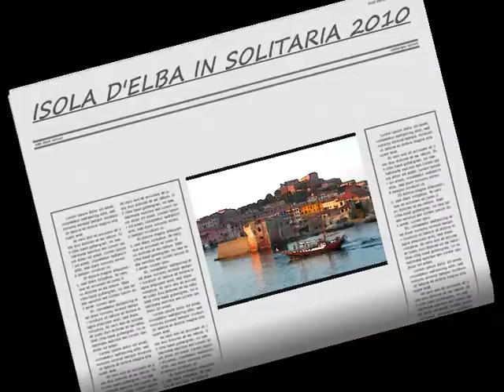elba movie.wmv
un fine settimana tra cielo e mare all'isola d'Elba.